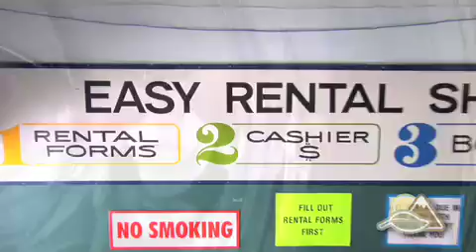Sunrise Ski Park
Take a Lesson at Sunrise Ski Park, just minutes away from Windsor Valley Ranch in Arizona.